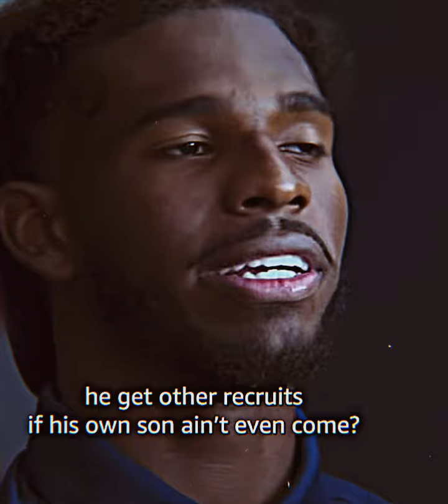Shedeur Sanders Explains why he left Jackson State to Join his Father at Colorado (Coach Prime)